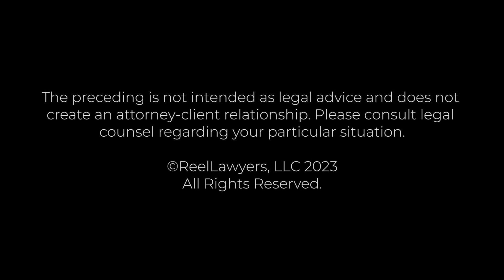What should I expect at my workers’ compensation deposition? | Mark Lee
What should I expect at my workers’ compensation deposition?

Mark Lee is a legal advocate in Tampa Bay, helping injured or disabled individuals from Citrus County to Sarasota County. He has a Bachelor’s Degree in Public Health from the University of South Florida and earned his Juris Doctor and Health Law Certificate from the University of Tulsa College of Law. He takes a personalized approach to each client’s case and is a member of various legal groups. Mr. Lee is also actively involved in volunteering with organizations such as Iron Gate of Tulsa, Volunteers of America, Metropolitan Ministries, and Big Brothers Big Sisters of Tampa Bay.

Lee Injury Law Firm, PLLC